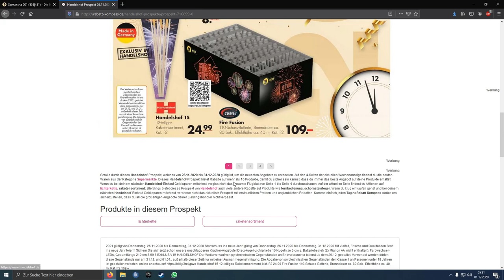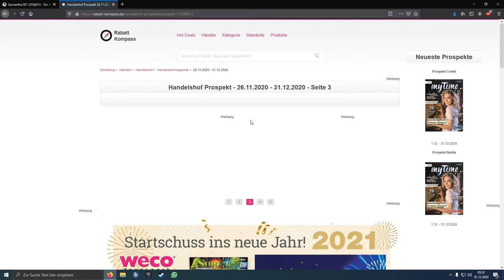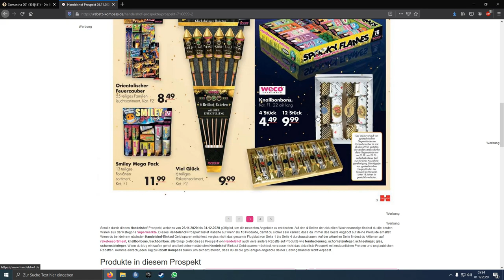Feuerwerk Prospekt Handelshof Großhandel 2020/2021 Feuerwerk 20/21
Diesmal habe ich Handelshof Großhandel für euch! Im Angebot haben sie Weco und Comet!